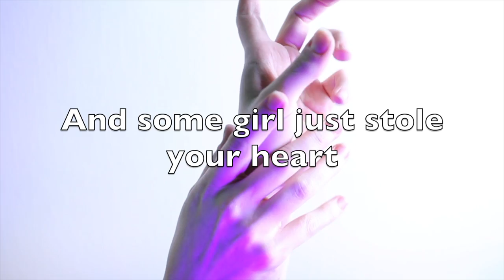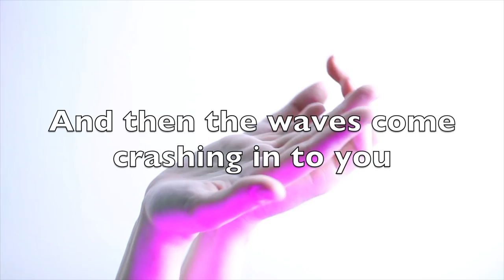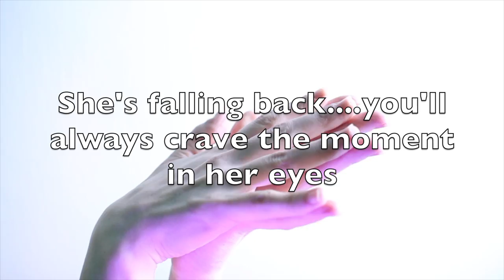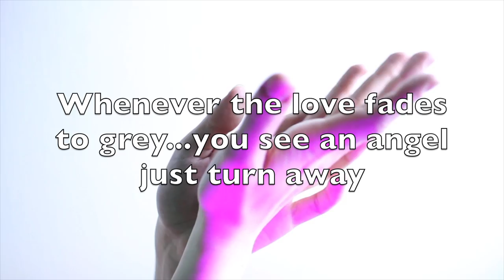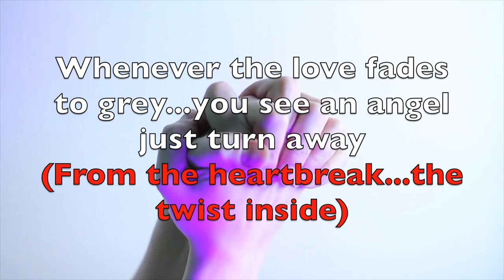Mördelin - The Balance (2019) Lyrics Video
The Balance - from Mördelin's debut EP 'Preface' released June 28, 2019.

All tracks written, produced & arranged by Pascal Carton. Additional arrangement by Amy Williams. Lyrics by Pascal Carton & Amy Williams. Additional production & mastering by Olaf Wollschläger at Railroad Tracks Studios, Germany.

LYRICS:

VERSE 1
Clothes are scattered on the floor,
and some girl just stole your heart,
Had the gall to take it in the night
Take it back, you’ll never feel the sun upon your skin,

VERSE 2
You run your fingers through her hair,
Caress the words and turn the light,
And then the waves, come crashing into you,
She’s falling back, you’ll always crave the moment in her eyes,

CHORUS
Now if you can take the first turn,
From the heartbreak the twist inside ,
And just as life will play it’s worst card first,
There’s a new glow…
on your horizon

BREAK
Whenever the dark takes you down
There’s always the danger you don’t return
Whenever the love, fades to grey (leaves you cold)
You see an angel, just turn away